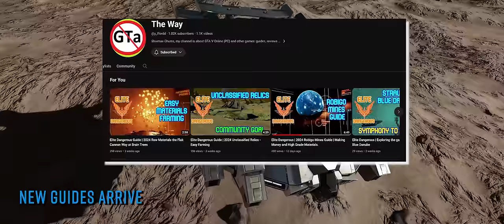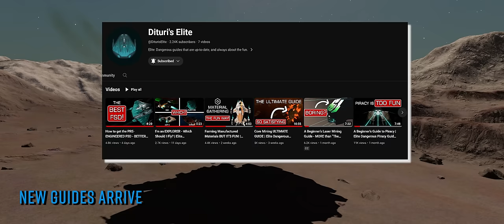NEW GUIDES for Material Gathering in Elite Dangerous & More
Quakes and Tsunamis devastate the homeworld of the federal president elect. The true nature of the weapon to be used against the thargoid titans is revealed. With new ships on the horizon there are brand new video guides for gathering engineering materials and more.